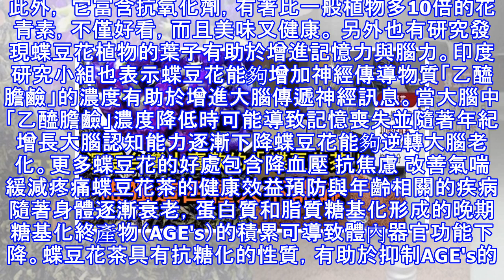蝶豆花茶，抗老抗氧化、預防糖尿病，一杯6種功效，但唯獨這四種人不能碰。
蝶豆花茶，抗老抗氧化、預防糖尿病，一杯6種功效，但唯獨這四種人不能碰。    深受台灣人喜歡的蝶豆花茶，花青素10倍喝，兩步自製蝶豆花茶，抗老抗氧化、預防糖尿病，一杯6種功效，但唯獨這四種人不能碰。蝶豆花在台灣不足為奇，因為它掀起一股飲料風潮，深受台灣人的喜歡，尤其是喝一杯蝶豆花茶，看到那美麗的顏色，深受很多女人的喜歡，它還是花青素的10倍，功效強大，減肥、抗衰老抗氧化等，但是唯獨有這四種人不能碰，下面我們來看看！ 蝶豆花是一種原產於拉丁美洲的熱帶藤蔓植物，花色為藍紫色，外觀酷似蝴蝶。根據國外網站《Herbal Teas Online》的報導，蝶豆花茶是東南亞地區常見的飲品，喝起來自然甘甜，近...
源: pixpo